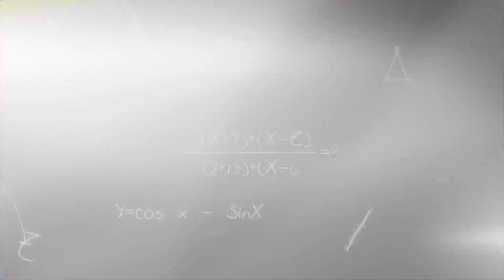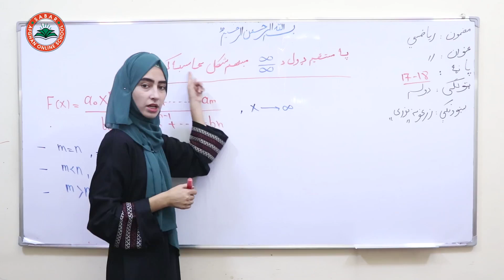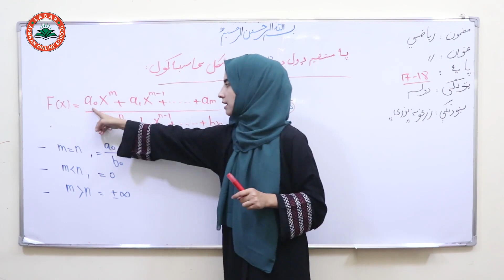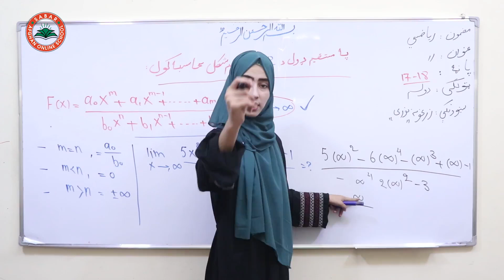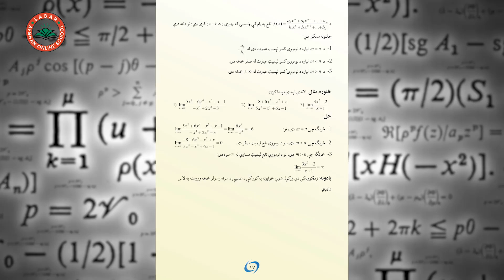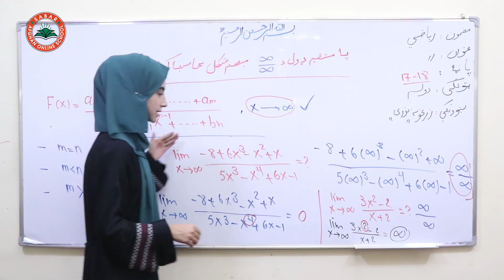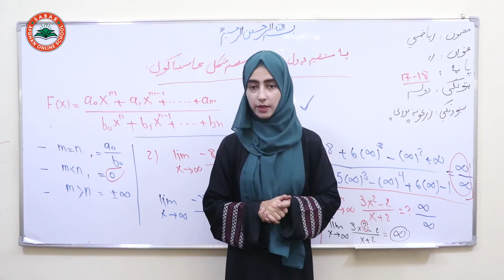Class 12 - Math ریاضی دوولسم ټولګی | lesson 8 لوست: 8 _ د لایتنهای پر لایتناهی مبهم شکل دویمه برخه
زرغونه نوری ,

Nargis_ Othmanzai
# انلاین مکتب
# انلاین ښونځی
# انلاین درسونه
آمادگی کانکور,
کانکور آنلاین
pashto kankoor,

# انلاین ریاضی
# online math
آنلاین روزنه,